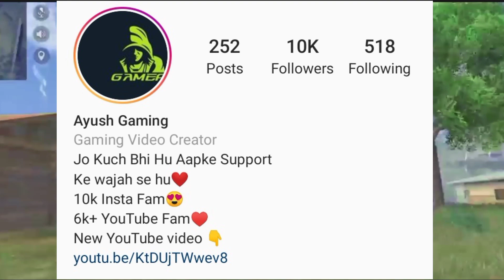Clash Squad Tournament🔥 Announcement Of Prize Pool 60,000🔥 Rupees Powered By Game.Tv || Ayush Gaming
Plzz Complete 100+ likes in this video.

Free Fire Tournament Powered By Game.tv
Game.tv Free Fire Tournament
Game.tv Clash Squad Tournament
Game.tv free fire clash squad Tournament
Game.tv clash squad Tournament announcement by Ayush Gaming
Free Fire Game.tv Tournament
Critical X Tournament
Critical X Free Fire Official
Critical X
Critical X Free fire Tournament
critical x free fire clash Squad Tournament
Critical X Free Fire Clash Squad Tournament Registration
Critical X Free Fire Clash Squad Tournament Announcement
Critical X Clash Squad Tournament Announcement And Registration
Free Fire Clash Squad Tournament Registration
Critical X Live
Critical X Live Stream
Critical X Free Fire Live Tournament
Critical X Clash Squad Tournament Live
Critical
Free Fire Live Clash Squad Tournament
Free Fire Best Clash Squad Tournament
Ayush Gaming Live Clash Squad Tournament Announcement
Ayush Gaming Live Clash Squad Tournament Registration
Ayush Gaming Clash Squad Tournament
Ayush Gaming Live Tournament
Ayush Gaming Tournament
Free Fire Clash Squad Live Tournament